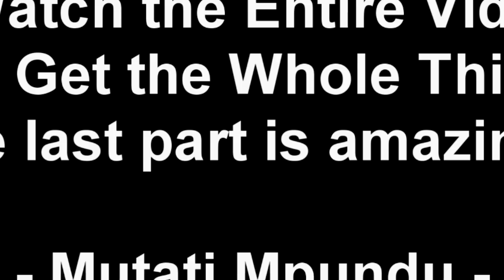Pamela Chisumpa’s Abductor Mocks the Police. Jay Tony Ba Yama Reacts “Watch The Entire Video"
Pamela Chisumpa’s Abductor Mocks the Police. Jay Tony Ba Yama Reacts “Watch The Entire Video to Get the Whole Thing”